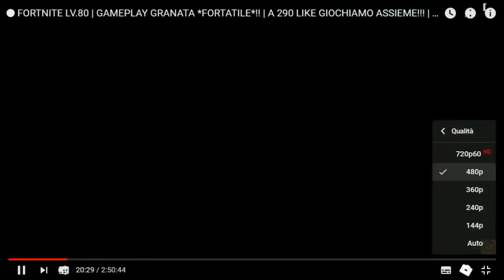5° VITTORIA IN SOLO FORTNITE!!!! RPG LEGGENDARIO IS THE WAY!!!